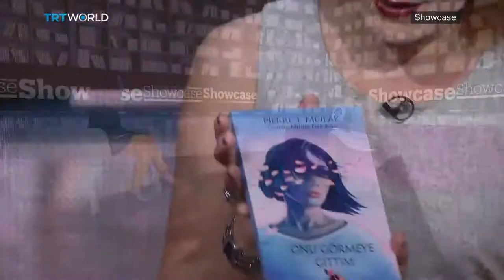Istanbul International Literature Festival | Showcase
ITEF, Istanbul's International literature Festival is in full swing with it's tenth edition. The festival named after Ahmet Hamdi Tanpinar, a famous modernist Turkish poet, novelist and critic, is being held under the theme "We Follow Literature" this year.

 Showcase speaks to Nermin Mollaoglu, literary agent and co-founder of the festival, for more on what festival goers can expect from this year's edition of ITEF.